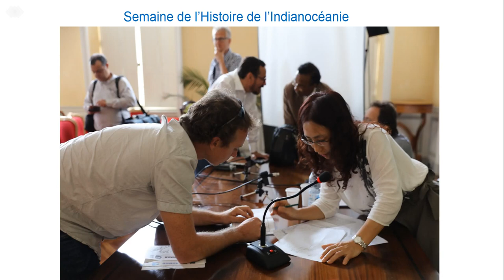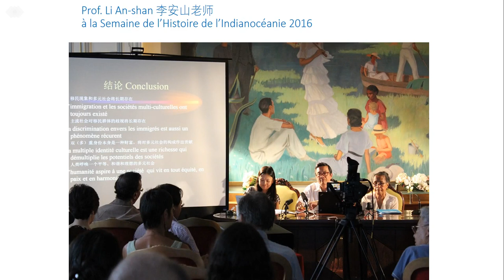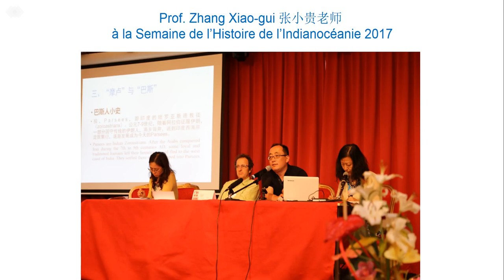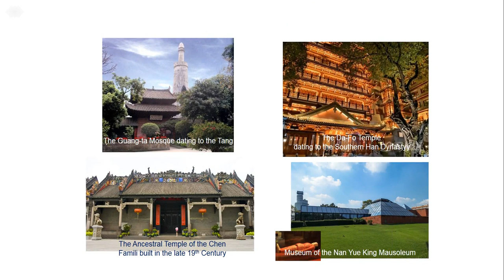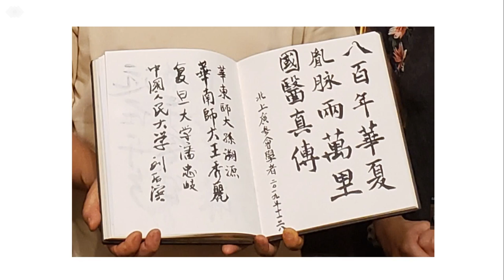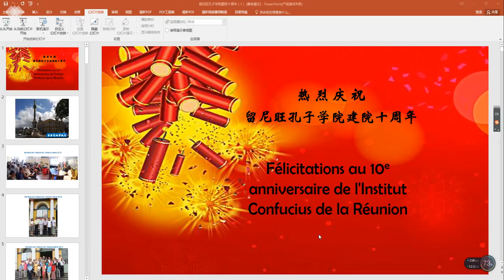10 ans de l'ICR - Voeux de WANG Xiuli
10 ans de l'Institut Confucius de La Réunion
Voeux de Mme WANG Xiuli, plusieurs fois invitée conférencière de la Semaine de l'Histoire (organisée par l'AHIOI), professeur en histoire de l'Université Normale de Chine du Sud. Sous titres chinois ou français disponibles, à sélectionner dans les paramètres.

AK : "25 minutes ??  Je ne pensais pas que nous allions vous infliger un tel travail !!"
Wang Xiuli : "Ne soyez pas gênés ! Je suis enseignante et qui plus est  je suis historienne. Disons que c'est une déformation professionnelle, il fallait que j'illustre mes propos avec des faits et des preuves. J'ai procédé comme pour un cours, pour retracer mon expérience de La Réunion"